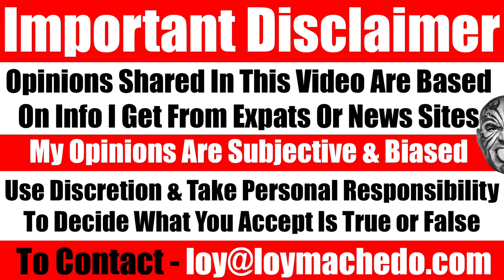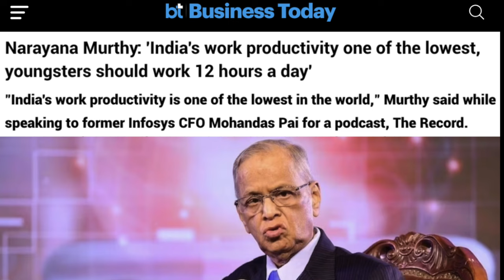Indian Billionaire's 12-Hour Workday Advice: My Take on India's Productivity Challenge - Video 7007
TO JOIN MY PRIVATE FACEBOOK GROUP

loymachedo shares
Indian Billionaire's 12-Hour Workday Advice:
My Take on India's Productivity Challenge

NR Narayana Murthy's 12-Hour Workday Advice: My Take on India's Productivity Challenge

Join me in this video as I delve into Infosys co-founder NR Narayana Murthy's perspective on India's work productivity and his call for young individuals to embrace 12-hour workdays to elevate India's competitive standing among advanced economies. Murthy underscores India's lagging productivity on a global scale, emphasizing the imperative for increased effort to match countries like China, drawing parallels with post-World War II Japan and Germany.

However, what caught my attention was the contrasting view held by many youngsters in my WhatsApp Groups. They criticized Murthy's stance, accusing him of advocating for low-paying labor and even poking fun at what they perceive as an extreme lifestyle, while championing the concept of work-life balance.

Tune in to this video to discover why I endorse NR Narayana Murthy's call for long hours and hard work, and why the idea of working smart, leading a balanced life, or taking it easy may not be the most effective path to individual success.

Join the conversation on India's productivity challenge and the merits of working diligently.

Decoding NR Narayana Murthy's Call for 12-Hour Workdays in India
NRN's Challenge: Can India Boost Productivity with Longer Work Hours?
India's Productivity Dilemma: NR Narayana Murthy's Perspective
The Great Productivity Debate: NR Narayana Murthy vs. Millennials
Unmasking NRN: India's Productivity Conundrum Explored
12-Hour Workdays: A Path to India's Economic Resurgence?
Balancing Act: NR Narayana Murthy vs. Work-Life Harmony
NRN's Vision: Transforming India's Workforce for Global Competition
India's Productivity Revolution: NR Narayana Murthy's Manifesto
The Youth Speaks: Reacting to NR Narayana Murthy's Call
Cracking the Code: India's Workforce and NRN's Challenge
Economy vs. Lifestyle: NR Narayana Murthy's 12-Hour Workday
Work Smarter or Work Longer? The NRN Perspective
India's Growth Engine: NR Narayana Murthy's Work Ethic
NRN's Message: Shaping the Future of Indian Employment
Youth Power: Perspectives on NR Narayana Murthy's Advice
India at the Crossroads: NRN's Workforce Vision
12 Hours a Day: NR Narayana Murthy's Recipe for Success
India's Workforce Revolution: NRN's Challenge and Response
Millennial vs. Mentor: NR Narayana Murthy's Work Insights